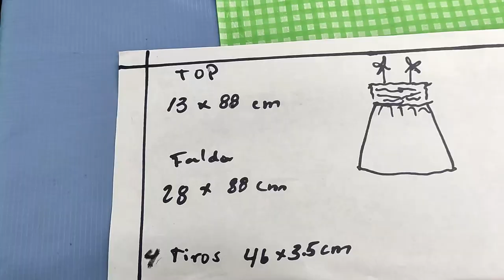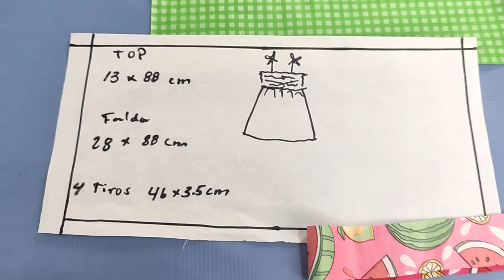DIY Conjunto para niña HERMOSO